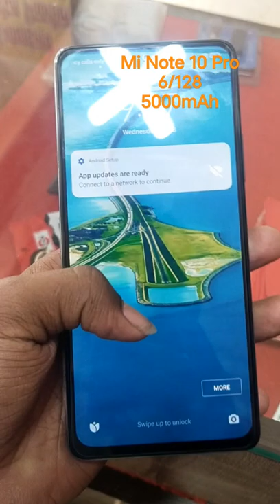VS Mobile Palus New And 2ND Mobile Shop